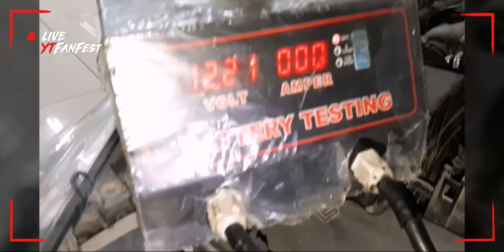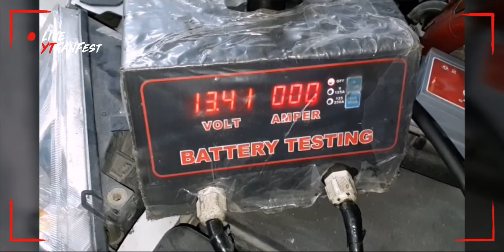2008 model Fort fokus şarz dinamo repair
2008 model fort fokus şarz dinamo repair diyot tablası ve kömür yuvası değişti araç neyin ikazmi parva değişimi yapıldı araç şarza gecdi hamdi usta güvencesiyle